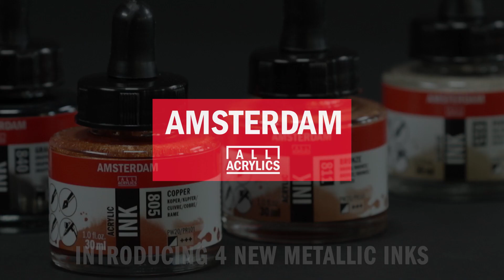Graphite, Pewter, Copper and Bronze: Metallic Acrylic Colors | Amsterdam Acrylics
Meet the latest additions to the metallic colors in the Amsterdam acrylics range: Graphite, Pewter, Copper and Bronze. Together with Silver, Light Gold and Deep Gold a full range of metallic acrylic colors is available in Amsterdam Standard Series and in Acrylic Ink. The colors have a very high level of lightfastness, due to the use of pure and non-fading pigments.

Amsterdam Acrylics
Amsterdam acrylic paint gives you the freedom you need. The paint, markers, ink and spray paint adhere excellently, allowing you to work on any ground that is free of grease and dust and is somewhat absorbent. What’s more, the properties of our colours ensure that you can use the paint in all sorts of combinations: thinned with water, pure, or mixed with a medium. You can also mix a great variety of materials in the paint.